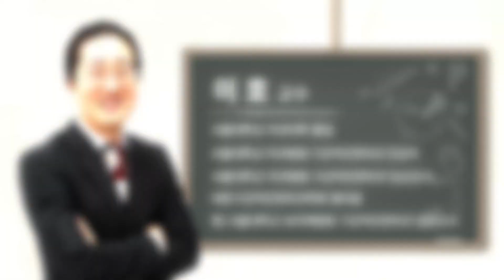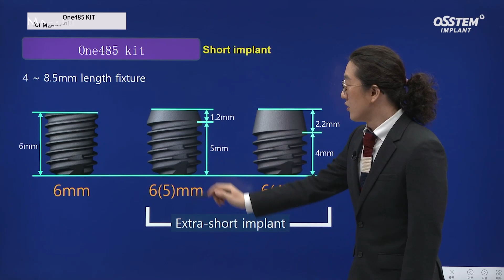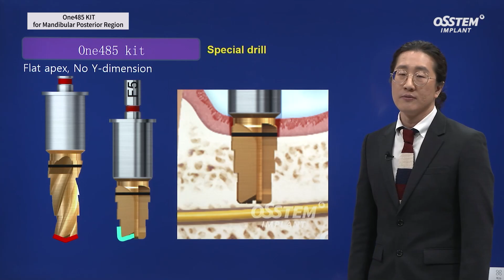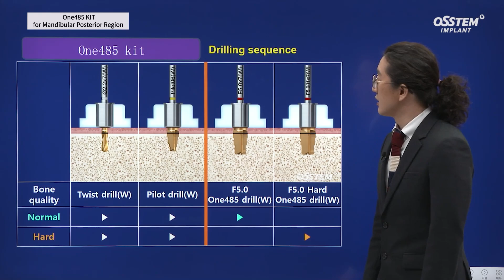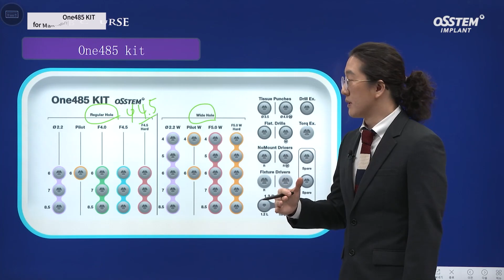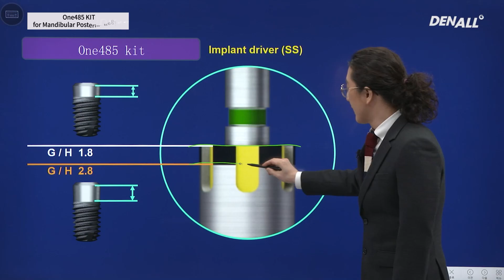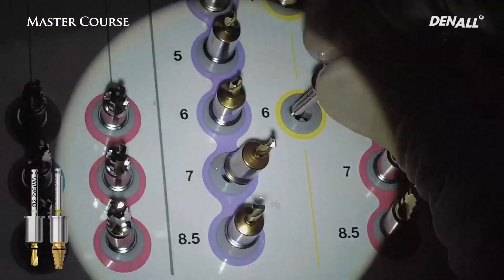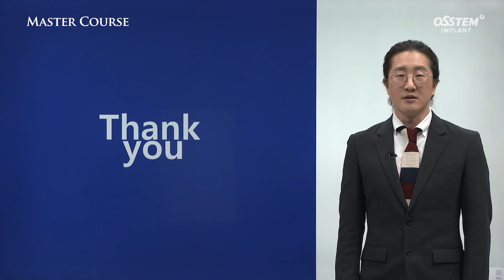[Master Course Season2 - SURGERY] One485 KIT for Mandibular Posterior Region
[TimeLine]
0) INTRO [00:00]
1) Complication [00:37]
2) One485 kit - OneGuide system + Special drill [01:49]
3) Case: F/64, HT [07:06]
4) Must-remember [11:42]